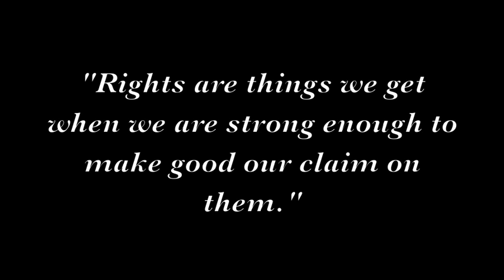Mrs X Joins the Fray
Fascism at the Furniture Store